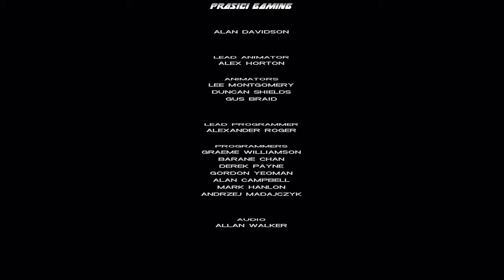GTA Vice City #64 POSLEDNJA MISIJA!!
Misije: Cap the collector